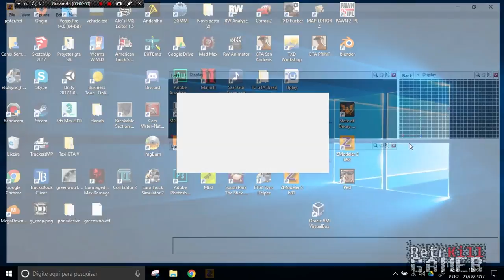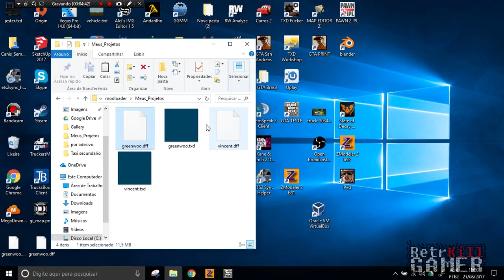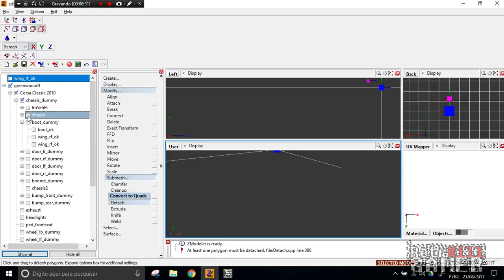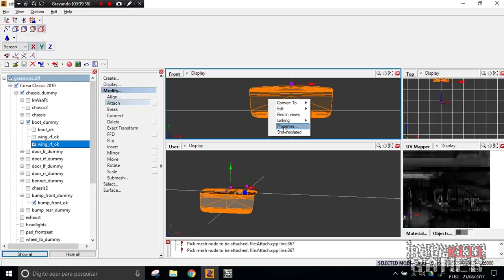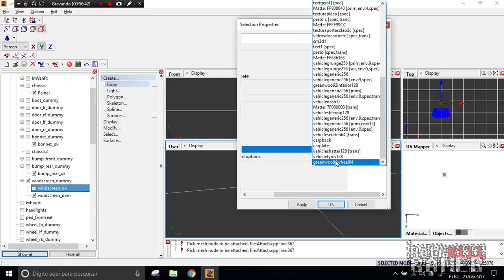Tutorial - Como Fazer correções de carros para combinar com GTA SA (Básico) P2 - P3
Descrição do vídeo:
Esse eu corto muitas partes, já que mostrei a mesma coisa na parte 1. Mas mostra uma ou outra diferente

*** OUTROS LINKS ***

*** VAMOS JOGAR? ***

► Steam; Origin; Uplay: FJBGames
► Xbox: FJBGamesMobile
► Google Play: FJBGamesMobileA

*** SOCIAL ***

*** CONTATO ***

*** NETWORK & APLICATIVO***

*** OUTRAS INFORMAÇÕES ↓ ***

Sem Descrição.

- Notebook: Acer
- Processador: Intel Core i5-4200U CPU @ 1.60GHz - 2.30GHz
- Memória: 8GB - DDR3
- Sistema Operacional: Windows 10 Home SL x64
- Placa de Vídeo: Intel HD Graphics 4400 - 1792 MB (dinâmica)
- Hard Disk: 500GB